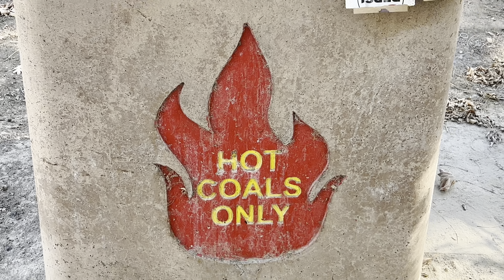Nimbus Flat 10/23